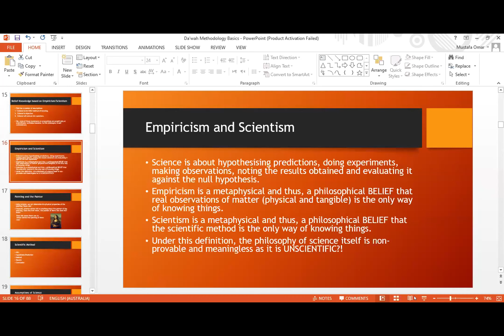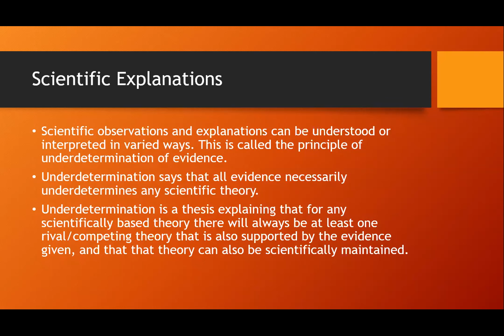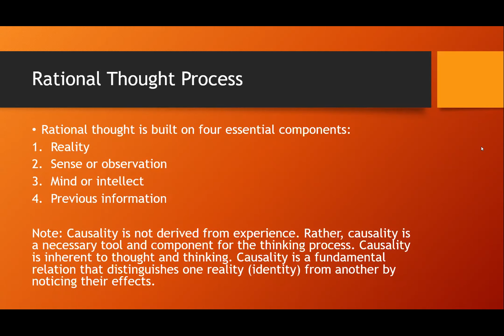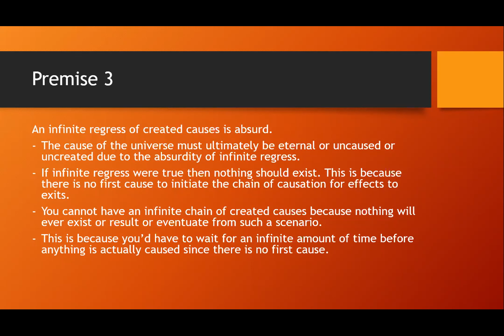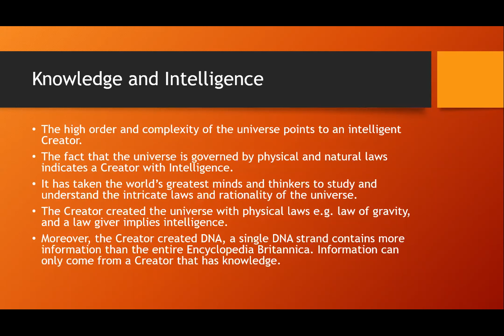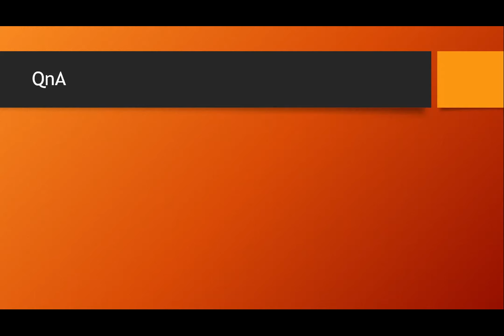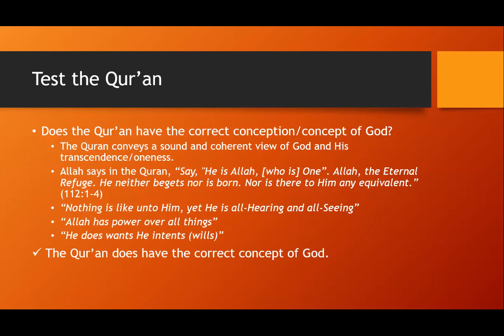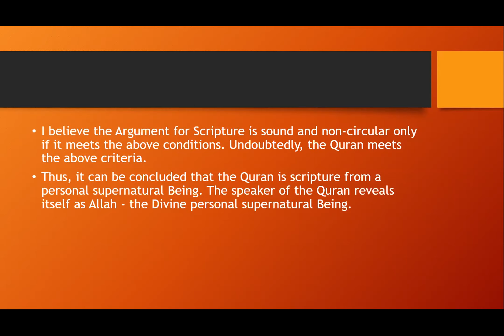Deconstructing Doubts: Ep 1 - Introduction to Da'wah w/ Br Mustafa Omar